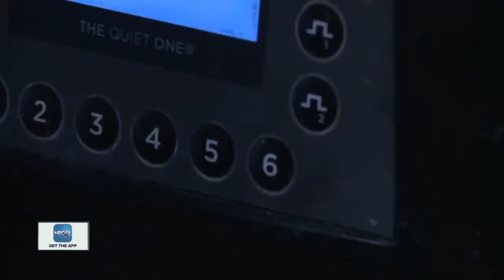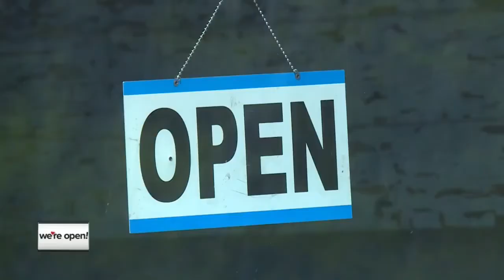We're Open: Dirt Juicery